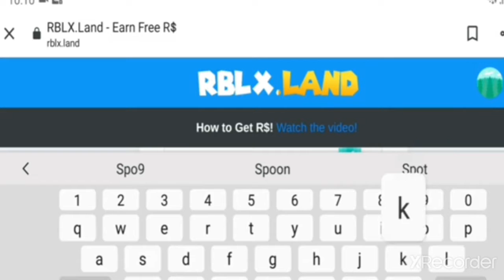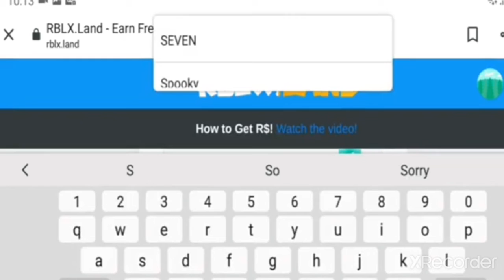promo code for Rbx.land